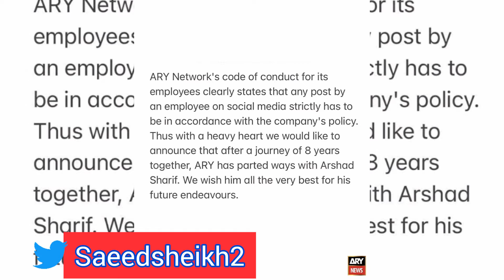Why has Arshad Sharif been expelled from ARY? | Saeed Sheikh Official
Arshad Sharif, who is a well-known anchor, what are the reasons for being removed from a private channel, know in this video